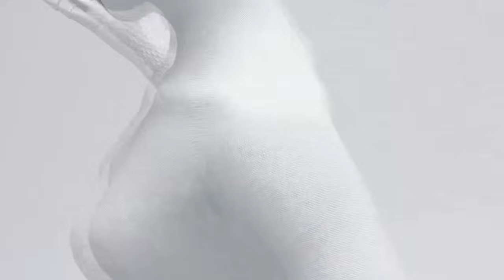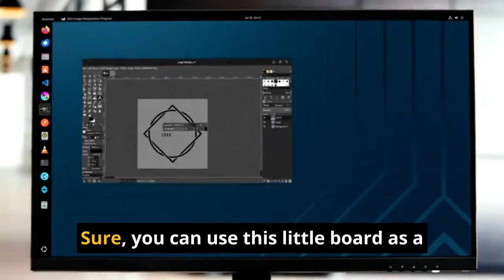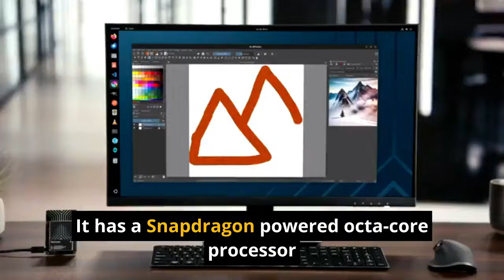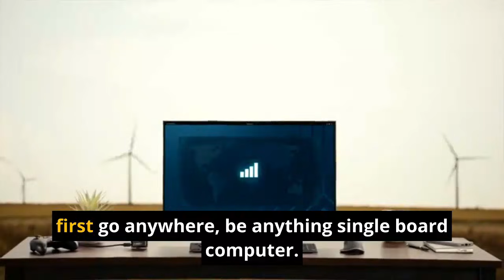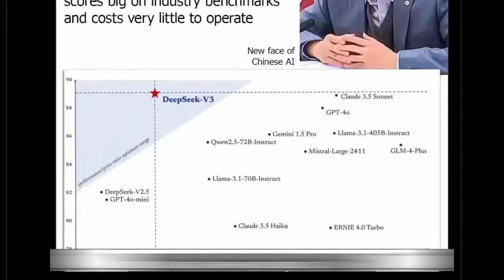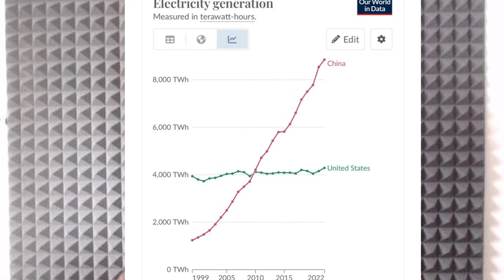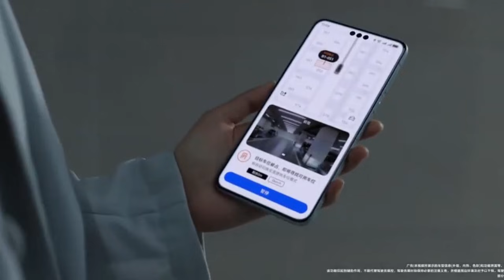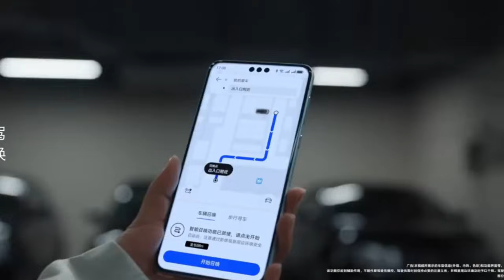I Built an AI Robot, America is Finished | Why AI Robotics is Made in China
We tried to build an AI robot in America. What we discovered wasn't just a price difference—it was a complete collapse of expertise, supply chains, and software support. This is the story of a single phone call with a factory in Shenzhen that revealed why China is winning the race to build the physical future of AI, and why Silicon Valley's software-only focus is a fatal mistake. TP Huang joins host Carl Zha to discuss why China dominates AI Robotics

From Rockchip vs. Qualcomm to battery life and heat dissipation, TP Huang  breaks down the concrete hardware advantages that no amount of chatbot innovation can overcome.

📋 CHAPTERS / TIMESTAMPS:
0:00 - The American AI Illusion: "We're Ahead"
0:30 - The Project That Exposed the Truth
0:59 - The Shenzhen Sales Call: "America Was Cooked"
1:29 - The Skills Silicon Valley Doesn't Have
1:58 - Testing AI Chips: Nvidia, Qualcomm, MediaTek vs. Rockchip & Exera
2:57 - Why American & Taiwanese Chip Software Support Failed
3:54 - The Unbeatable Ecosystem: Supply Chain & Expertise in Shenzhen
4:41 - "Are There Competitors?" The Scale of Chinese Development
5:25 - The Tariff Workaround: China → Indonesia → USA
5:53 - The Bottom Line: You Need 3-4 Months in Shenzhen
6:22 - Do 55% Tariffs Even Matter?
6:51 - Single-Board Computers: Raspberry Pi vs. Orange/Banana Pi
7:45 - Why the Media Narrative is Wrong
8:42 - You Can't Know This Until You Try To Build It
9:43 - "If You Want To Get It Produced, You Have To Be in Shenzhen"
10:40 - The Silicon Valley Rebuttal: "Software & AGI Will Save Us"
11:29 - Why Catching Up in AGI Won't Fix the Hardware Gap
11:57 - Energy, Supply Chains & Other Bottlenecks
12:29 - AI in Real Industries: EVs, Materials, Biotech
12:57 - The Killer Advantage: Speed of Iteration
13:50 - Time Zones, Families, and The Cost of Distance
14:19 - Why Tariffs Alone Are a Failed Strategy

💬 JOIN THE CONVERSATION:
Was this perspective surprising? Do you think the US can rebuild this manufacturing and hardware expertise, or is the gap too wide?